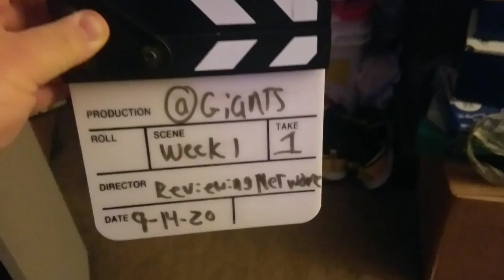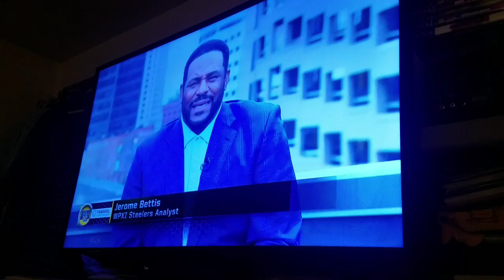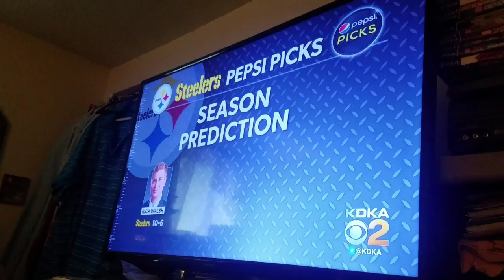Stairway To Seven Part 2: Week 1 At New York Giants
We begin the 2020 Pittsburgh Steelers season with a week 1 matchup in Metlife Stadium against the New York Football Giants.